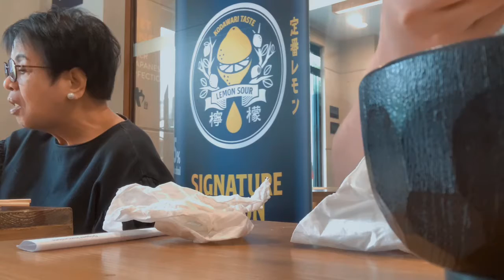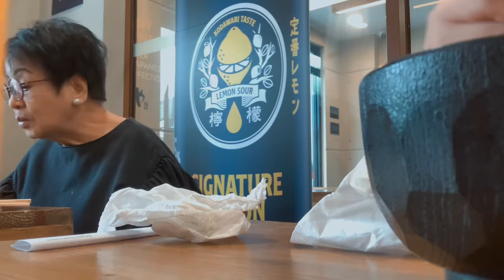pranking mommy | orendain family